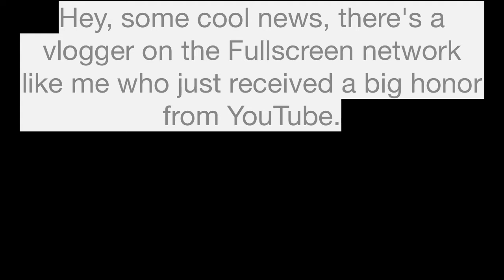Gorilla Campaign entry